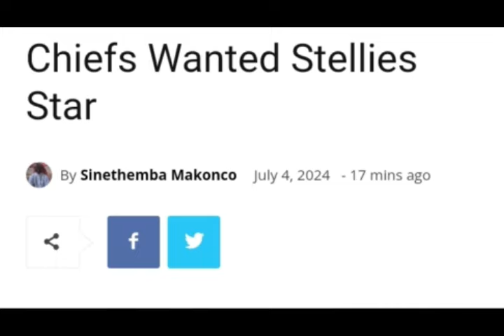Kaizer Chiefs Two Major Signings / Done Deal PSL Transfer News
kaizer chiefs new signings and kaizer chiefs latest news